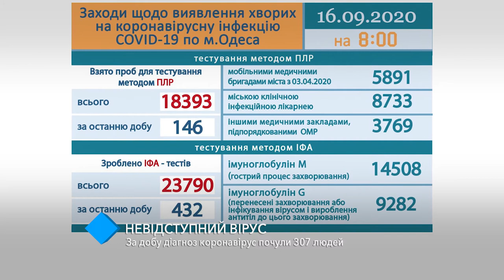COVID-19 в Одесском регионе: за сутки диагноз «коронавирус» услышали 307 человек